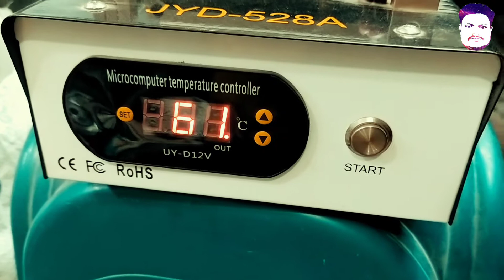Samsung Galaxy A2 Core || Easy dissembling 🤪 Siddique Tech